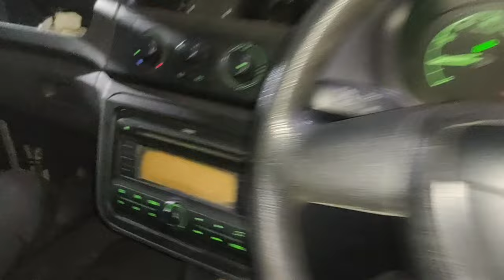Skoda Fabia Overheating issue ? Fan Not Working !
Friends Aaj ke is video me bataya gaya hai ki Skoda Fabia Overheating Problem kaise Diagnose karte hai. Overheating issue ke wajah se car ka AC ( Air Conditioner ) kaam nahi kar raha hai . Car Overheating ka issue fan hai . Fan Chal nahi Raha hai. Fan ka relay kharab ho gaya hai. Car ka fan kaam nahi kar raha hai use kaise diagnose karte hai full video details me dekhe.

Overheating Problem In Car -
Engines can overheat for many reasons. In general, it's because something's wrong within the cooling system and heat isn't able to escape the engine compartment. The source of the issue could include a cooling system leak, faulty radiator fan, broken water pump, or clogged coolant hoses.
Here are some of the most common reasons a vehicle's cooling system begins to fail:
Leaks in the Cooling System. Leaks are the #1 reason a vehicle begins to overheat. ...
Coolant Concentration. ...
Bad Thermostat. ...
Bad Radiator. ...
Worn Out or Burst Hoses. ...
Bad Radiator Fan. ...
Loose or Broken Belts. ...
Bad Water Pump.
a severely overheating engine can cause the cylinder walls or the pistons themselves to warp, bend and deform. This will cause the perfect seal between the piston and the rest of the engine to lose integrity. Oil could be forced past the piston rings and into the engine, where it will burn the oil.
An overheated engine is very often caused by cooling system failure. The cooling system draws heat away from the engine — where the combustion chamber can reach 4,500 degrees Fahrenheit — and pushes it to the outside. If something is wrong with the cooling system, such as a leak, then your car can overheat.

Fan Not Working -The most common reasons for a radiator fan not working can be a blown-out fuse, a bad relay, or a broken wire. The faulty coolant temp sensor might also be a reason behind it. Whatever the case, a dysfunctional radiator fan can be fatal.
if the cooling fan stops working, make sure to check the parts mentioned above. If it's already old, cracked, and dry, it is vital that you replace it immediately. Keep in mind that the cooling fan is one of your vehicle's most vital parts. Without it, your engine will overheat very quickly and spoil it as a result.

Skoda Fabia Overheating Problem
Skoda Fabia fan Not Working
Skoda Fabia AC not working problem
Skoda Fabia temperature light in cluster meter